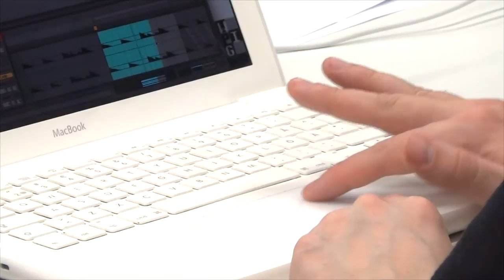3City Game Jam - Gdańsk 2015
Czy można spędzić 2 doby przy komputerze? Okazuje się, że tak ! Zwłaszcza, gdy trzeba w tak krótkim czasie stworzyć grę komputerową. Wiedzą o tym uczestnicy trójmiejskiego Game Jamu, który miał miejsce 23-25 stycznia br. w gdańskim Olivia Bussines Centre.
W sobotnie popołudnie postanowiliśmy z bliska przyjrzeć się temu przedsięwzięciu oraz zespołowej pracy grafików, programistów i pomysłodawców tych innowacyjnych projektów.
Wtedy jeszcze nikt nie znał zwycięzców...Tegoroczna edycja odbyła się pod hasłem: What do we do now? Zachęcamy do obejrzenia relacji.

Realizacja i montaż: Sławomir Łukaszuk, Małgorzata Marjuszyc
Muzyka: Shanel.tv - "Don't Play (G Snake Mix) Album artwork"